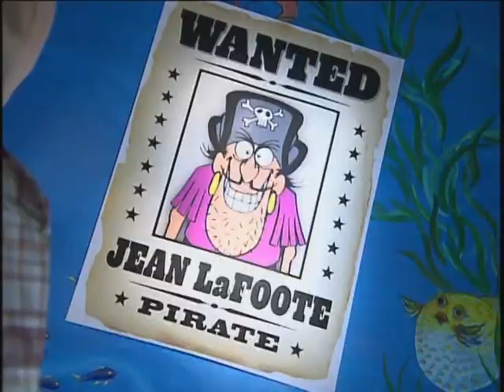Curt Roland Commercial Demo Reel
McDonald's, Battleship, Captain Crunch, Storage Barn